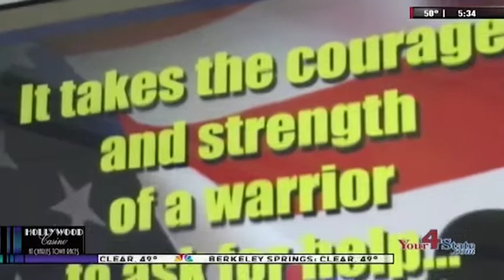Overcoming PTSD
Veterans find unique paths to overcoming post-traumatic stress disorder.